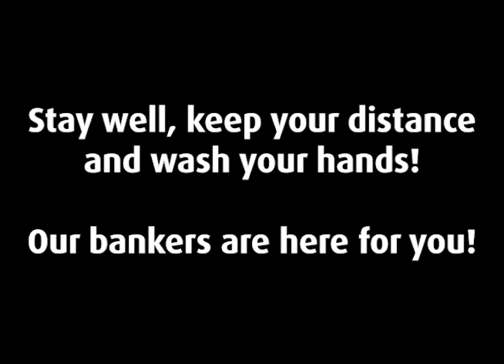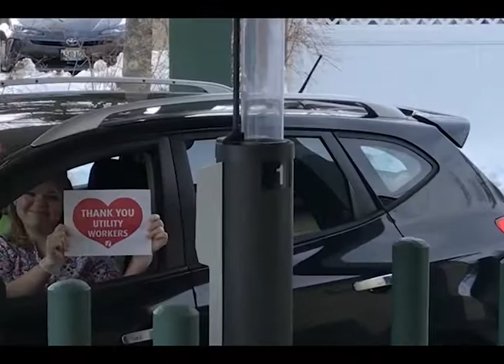Thank You Essential Services